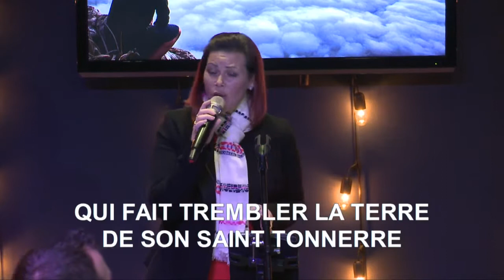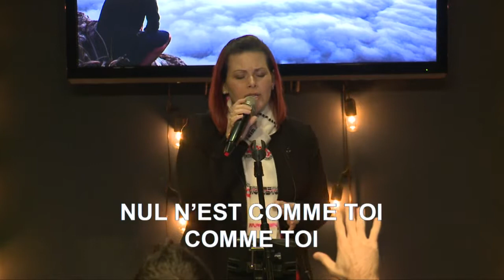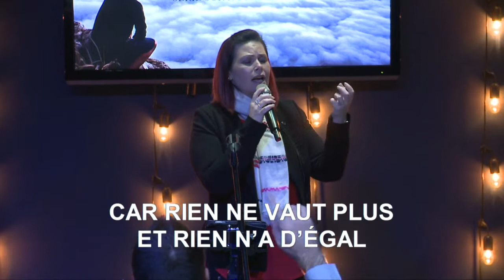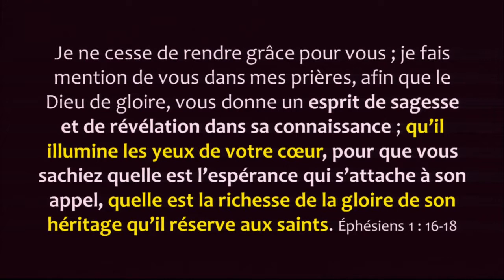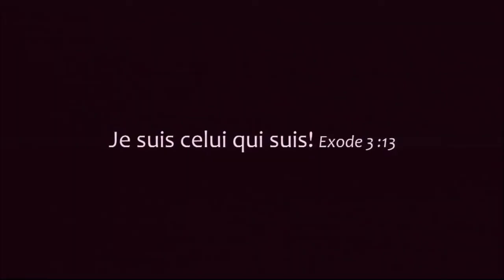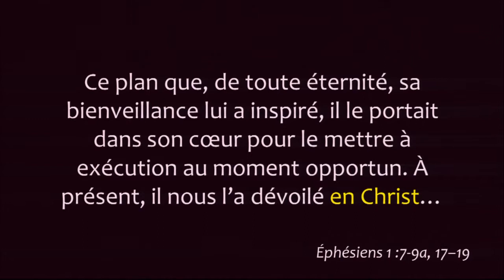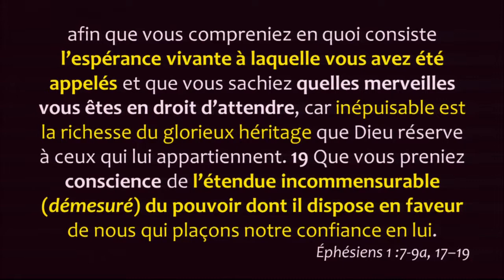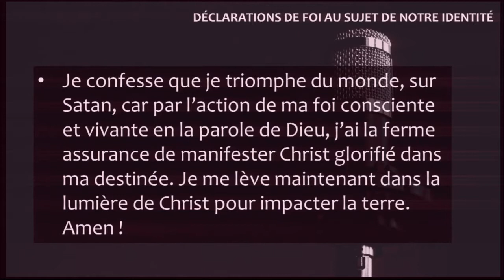Tel quel # 3: l'identité, la fin de nos sens. - P. Mathieu Turpin 19-11-17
Le dimanche 19 novembre 2017